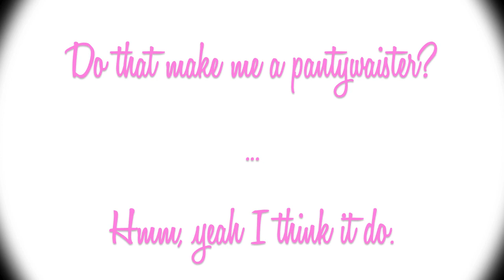JbDubs - Pantywaister (Teaser)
The teaser trailer for JbDubs new music video "Pantywaister".